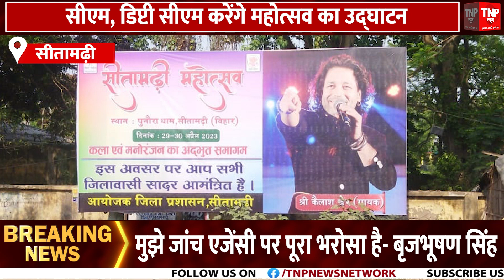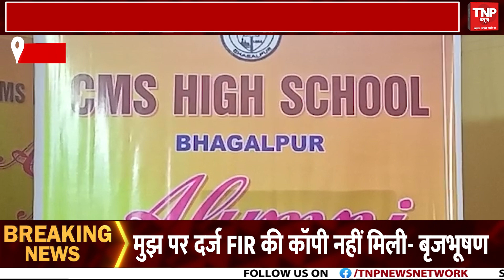Modi Surname Defamation Case: Rahul Gandhi ने फैसले के खिलाफ हाईकोर्ट में की अपील | TNP News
Modi Surname Case में राहुल गांधी ने सूरत कोर्ट के फैसले के खिलाफ गुजरात हाईकोर्ट में याचिका दायर की है। कांग्रेस नेता राहुल गांधी की इस याचिका पर गुजरात हाईकोर्ट सुनवाई के लिए तैयार हो गया है। अब हाईकोर्ट इस मामले में सुनवाई करेगी और फैसला देगी। बता दें कि राहुल गांधी को सूरत कोर्ट द्वारा सजा मिलने के बाद संसद सदस्यता खत्म कर दी गई थी।